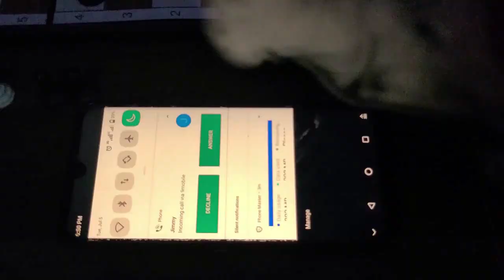RENATA TRAILER - THE OFFICIAL TRAILER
PRODUCED BY: CMDA University of Abuja Teaching Hospital (UATH) Chapter
WRITTEN & DIRECTED: Omale Akoche
CO-DIRECTOR: Samuel Owojuri

STARRING: Olayide Soetan, Joan Aliyu, Judith Jonas, Divinegift Umoh,  God'sgift ogbu, Phebe Salami, Miss Freedom,  Bright Oriaifo, Anita Otse, Samuel Babatunde, Agida Emmanuel, Zorro,  Antony Ndubuisi...